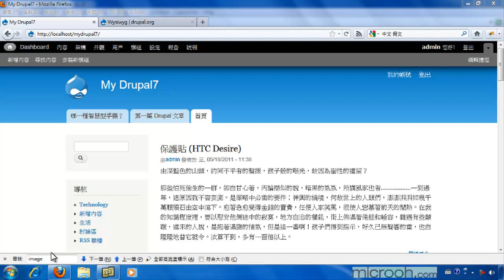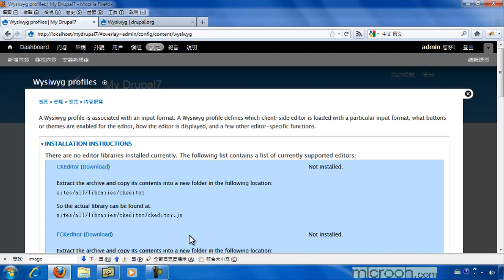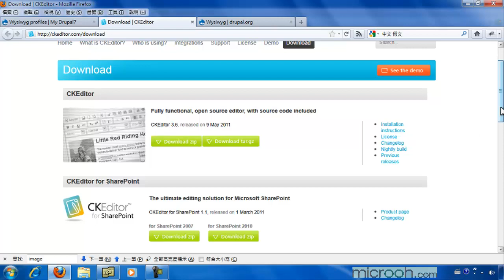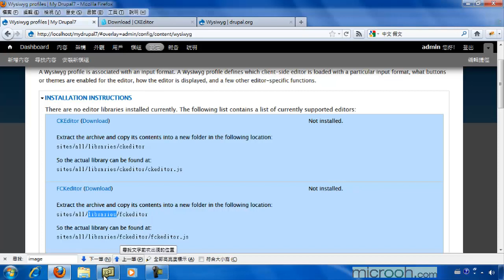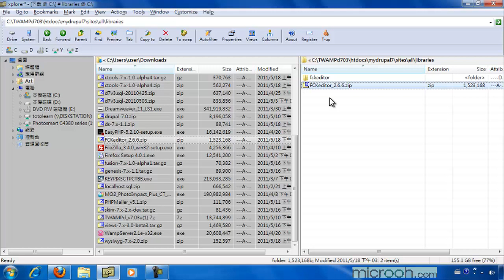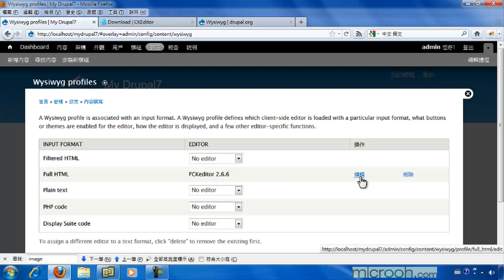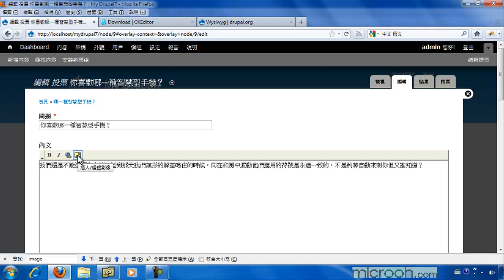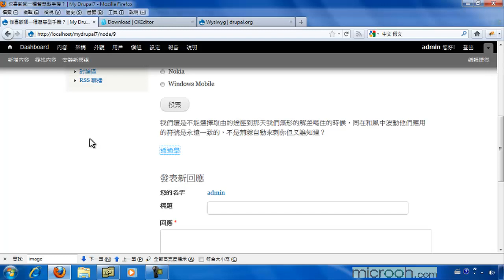Drupal基础安装与管理 轻松上手成为站长37 使用WYSIWYG富编辑器